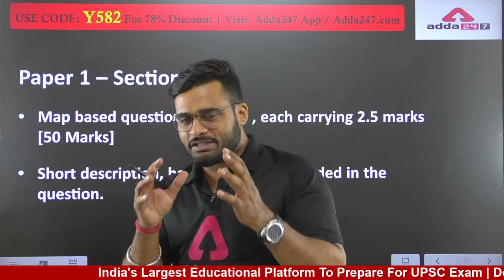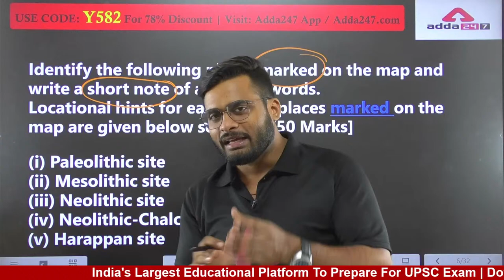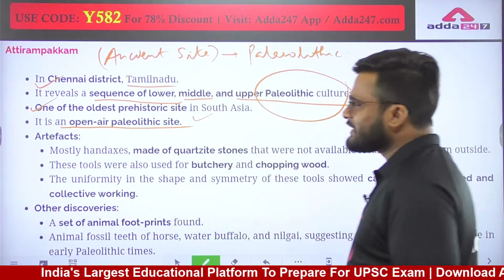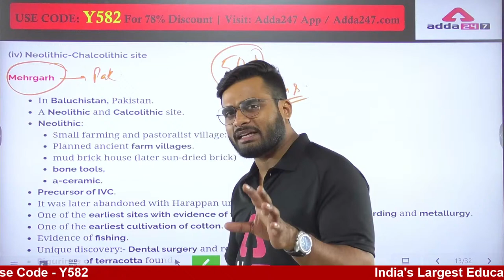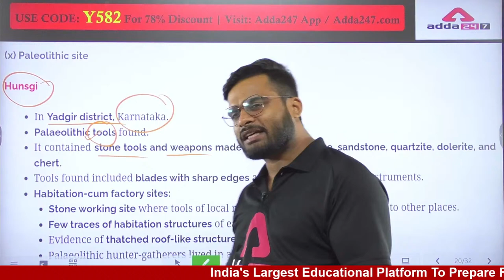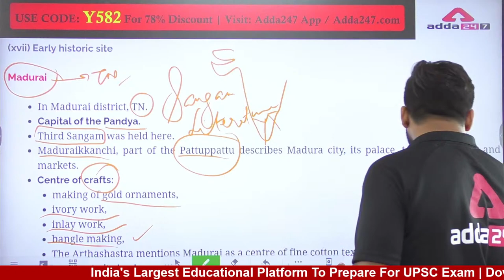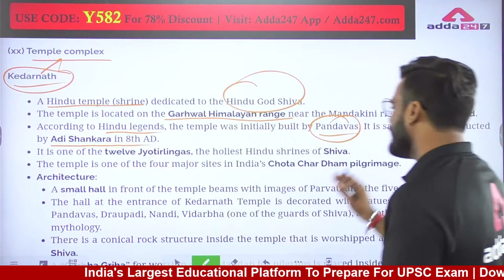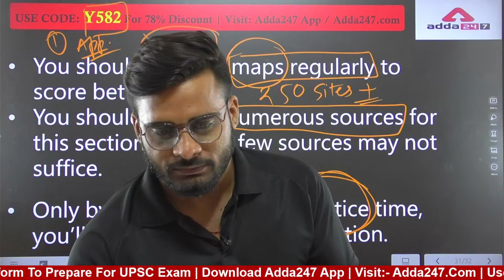UPSC History Optional | Prepare the Map Section In History Optional by Rajeev Aheer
🔴OUR LATEST COURSES:
🔴UPSC Adda247 Live Classes Schedule:-
7AM: Daily Current Affairs
9AM: History: UPSC CSE Prelims 2022
10AM: Economics: UPSC CSE Prelims 2022
11AM: Geography: UPSC CSE Prelims 2022
12PM: Polity: UPSC CSE Prelims 2022
3PM: Mapping Series
4PM: Mains Answer Writing
5PM: History : UP PCS PRE - 2022
7PM: Polity: State PCS 2022-23

1. Learn from the best faculties
2. In-depth analysis
3. Exam planning strategy
4. Best question solution
5. Time management